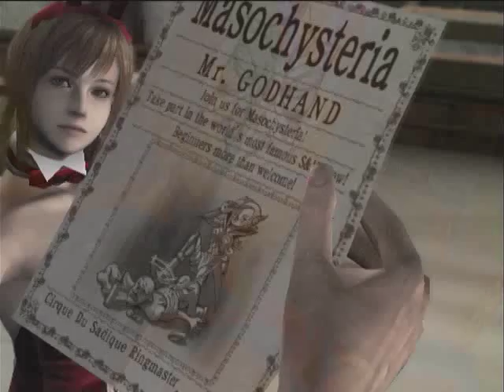Let's Play GOD HAND 3-1 An Adult Playground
Mirror of my Let's Play